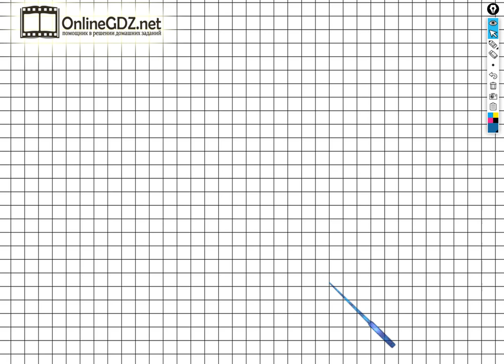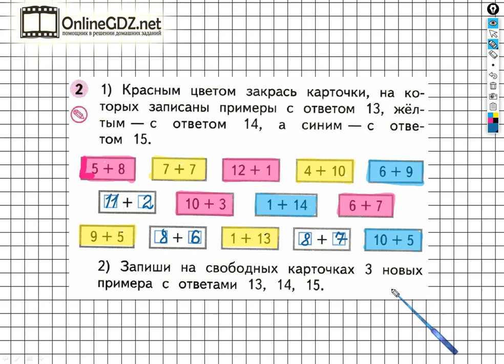Страница 45 Задание №2 - ГДЗ по Математике 1 класс Моро Рабочая тетрадь 2 часть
Выполняя задание №2 на странице 45 вам нужно уметь выполнять сложение и вычитание чисел в пределах 20, закрашивать примеры одним цветом с одинаковым ответом. Посмотрев наше видео, за 3 - 4 минуты можно выполнить данное задание.